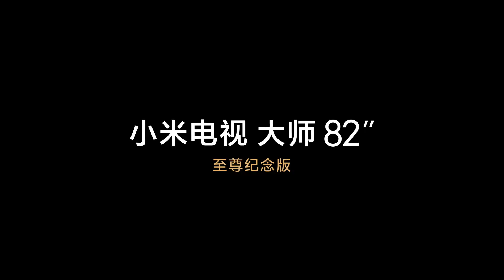Tivi Xiaomi Star Shadow Premium Edition 82 Inch Qled - Ultra HD 8K |Hera Việt Nam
Thông số kỹ thuật:
• Loại Tivi : Smart tivi
• Kích cỡ màn hinh: 82 inch Qled
• Độ phân giải: Ultra HD 8K
• Ram: 4Gb
• Bộ nhớ: 256Gb
• Bộ xử lý: Dual Core A73 plus Dual Core A53.
• GPU: Mali-G51 MP2
• Bluetooth: có ( kết nối loa, bàn phím, chuột, tay game)
• Kết nối internet: Cổng LAN, Wifi
• Cổng AV: có cổng Composite
• Cổng HDMI: 3 cổng
• Cổng xuất âm thanh: Optical
• USB: 2 cổng
• Hệ điều hành, giao diện: Android 9.1 ( ATV Launcher )
• Các ứng dụng có sẵn: Youtube, Trình duyệt web, mi store, Netflix,….
• Các ứng dụng phổ biễn có thể tải thêm: Clip TV, MyTv, VTV Go, ZingTV, FPT Play….
• Remote thông minh: one remote đa nhiệm thông minh ( điều khiển bằng giọng nói có hỗ trợ tiếng việt)
• Điều khiển tivi bằng điện thoại: bằng ứng dụng mihome
• Kết nối không dây với điện thoại, máy tính bảng: Chiếu màn hình qua Airplay 2, kết nối tapview, chiếu màn hình Screen Mirroring
• Kết nối bàn phím, chuột: có thế kết nối ( sử dụng tốt nhất trong trình duyệt web)
• Công nghệ âm thanh: Crystal Display, Auto Motion Plus, Mega Contrast, Natural mode support, Real Game Enhancer, Film mode, Bộ xử lý Crystal 4K, HDR 10+, UHD Dimming, Nâng cấp độ tương phản - Contrast Enhancer
• Tần số quét thực: 120Hz
• Công nghệ âm thanh: Dolby Vision, HDR10 plus, HDR10, MPEG1/2/4, H.264, H.265, etc.
• Công suất loa: 60W ( Treble 10W x 2, bass 20W x 2. )
• Công suất: 700W
• Kích thước có chân, đặt bàn: ngang 1830mm - cao 1148mm - dày 30mm
• Khối lượng có chân: 87kg
• Nơi sản xuất: Trung Quốc
• Dòng sản phẩm: 2020
• Hãng